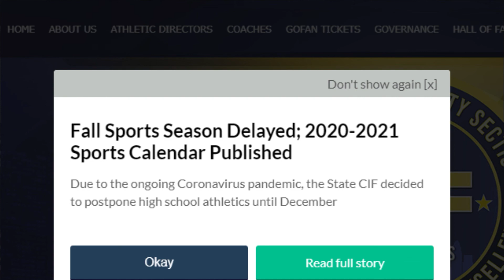SoCal Prep Report Ep371 07-21-20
Rich, Randy and Bob discuss the C.I.F.'s release of the delayed sports schedule for 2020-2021 school year. Guest Dick Dornan, Sports Information Director, Chuck Price, Football Administration for the Los Angeles Wildcats and Sammy Doucette, Head Women's Basketball Coach at Orange Coast College.